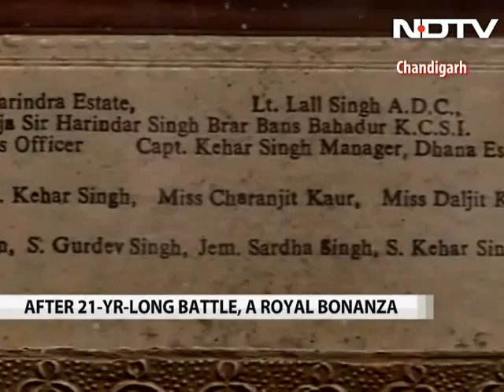After 20-year-long legal battle, former Maharaja's daughters get Rs 20,000-crore relief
It is a royal bonanza for two daughters of a former maharaja, one they had to wait for over two decades. A court in Chandigarh has declared a 32-year-old will "forged" and illegal" and granted inheritance of properties and assets worth a whopping Rs. 20,000 crore ($4.4 billion) to the two daughters of the erstwhile Maharaja of Faridkot, Harinder Singh Brar.